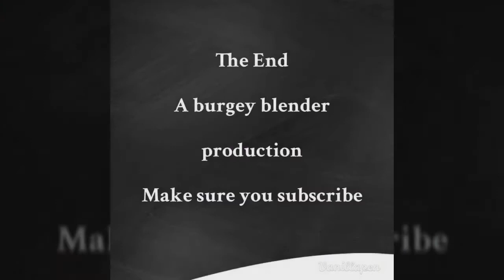Sink or swim! Year 2: Episode 113. 8/12/17